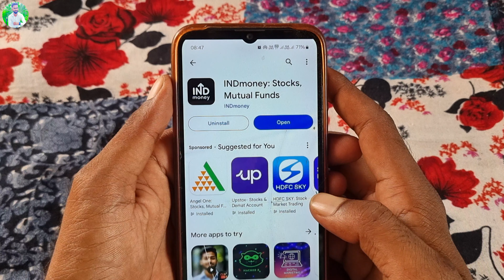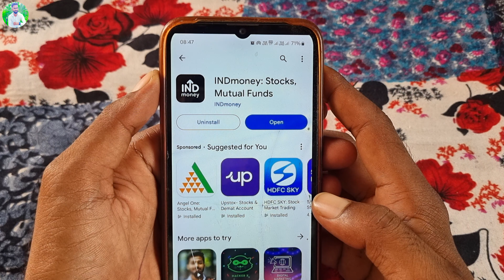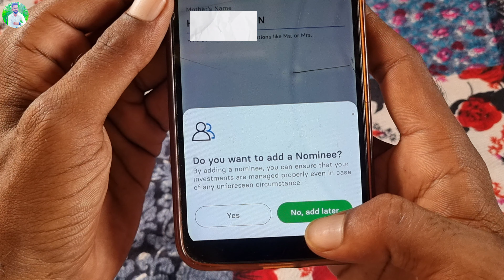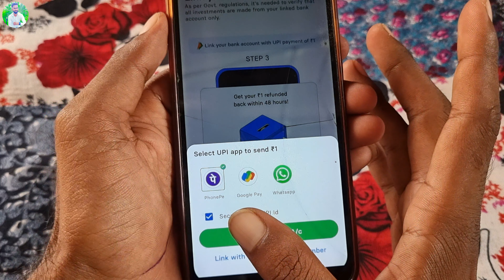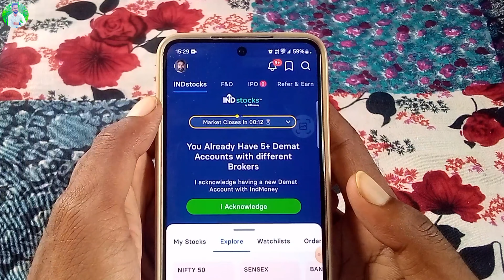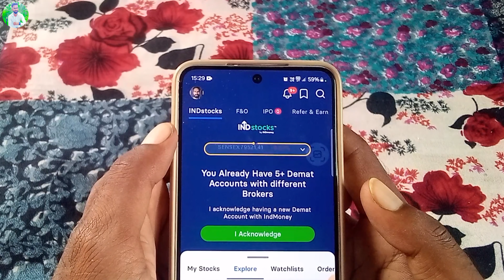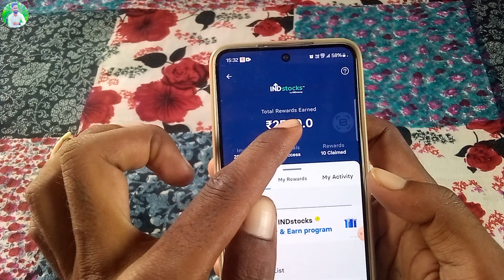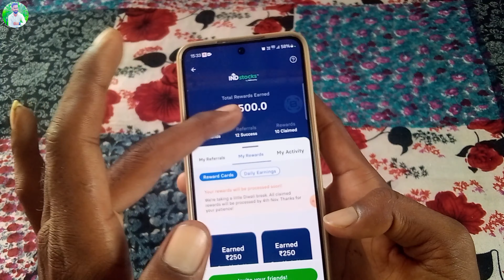दिवाली 🎇 Offer ₹1250 बिल्कुल Free | Indmoney Refer And Earn | Technical Rasul